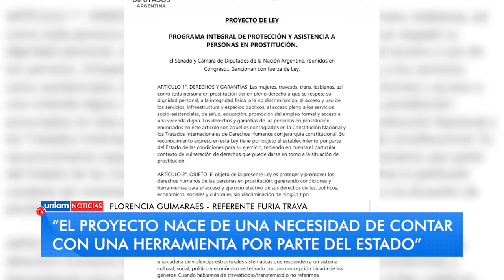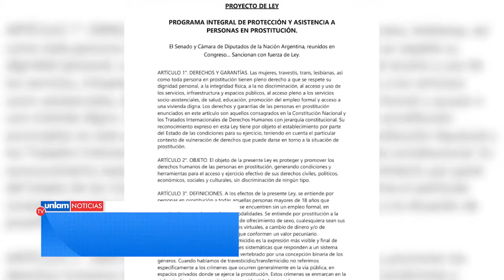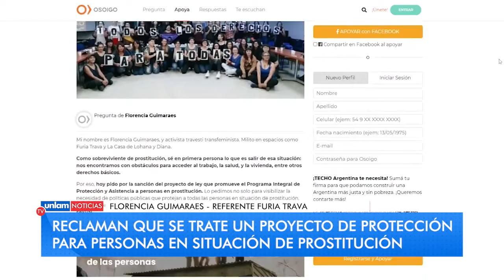Prostitución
Necesitamos contar con este proyecto de Ley que hemos presentado